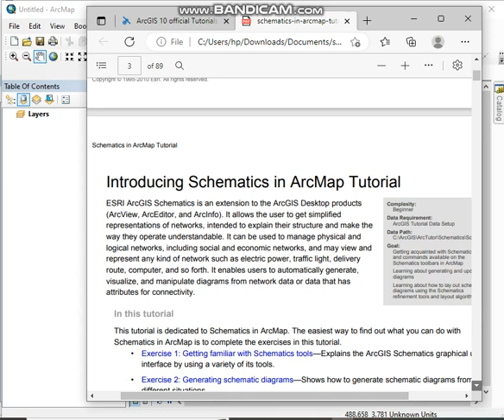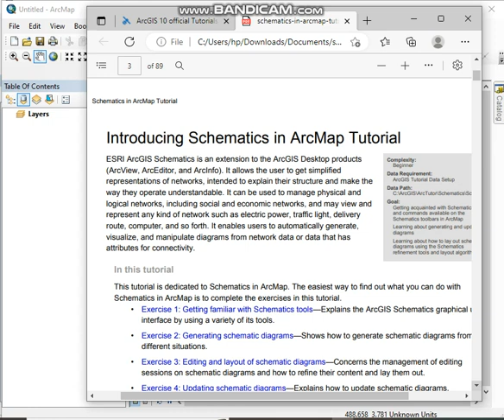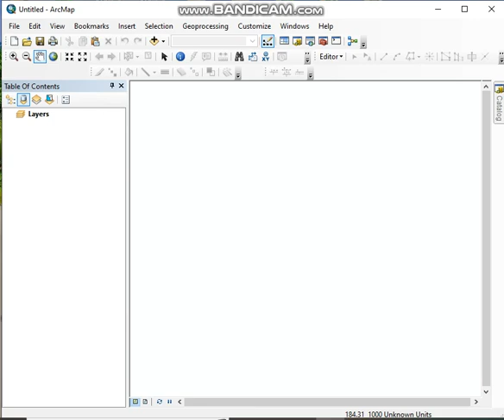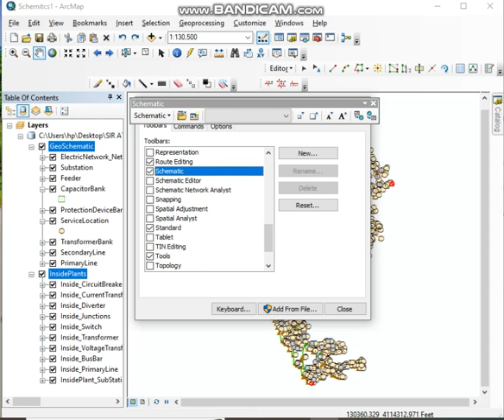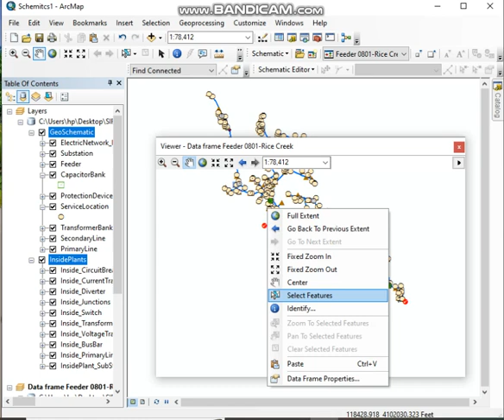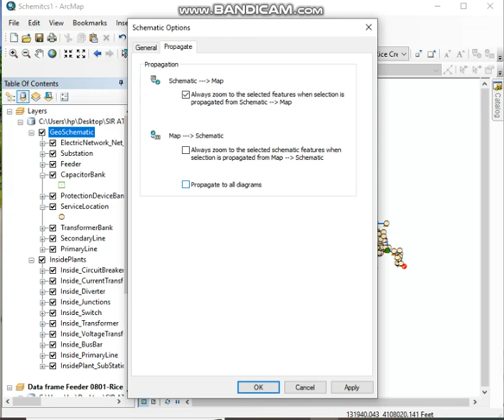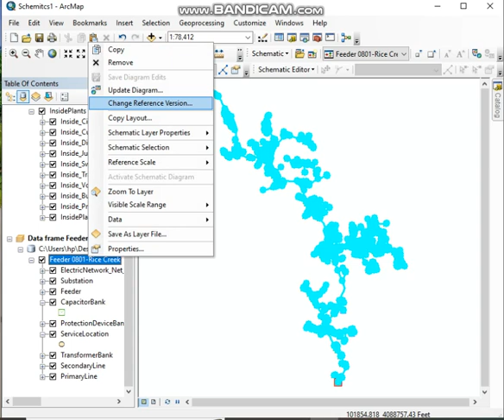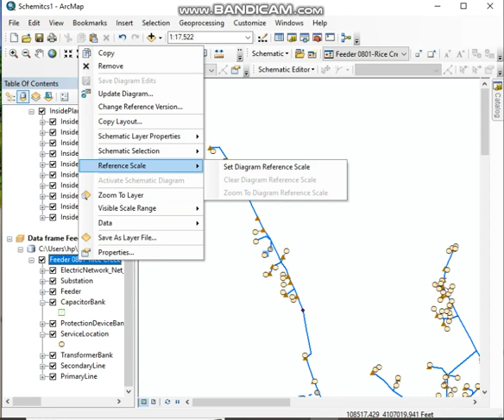Schematic Exercise 1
Esri Arc GIS Tutorials Arc Tutor Schematic